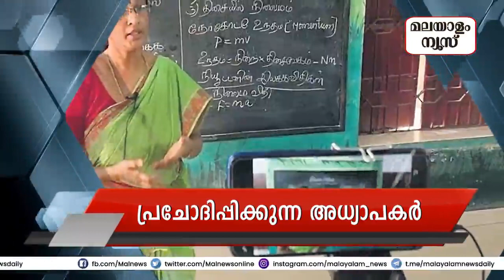07 12 2021 Malayalam News Daily Online Classes by Ranji Cherian.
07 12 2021 Malayalam News Daily Online Classes by Ranji Cherian.